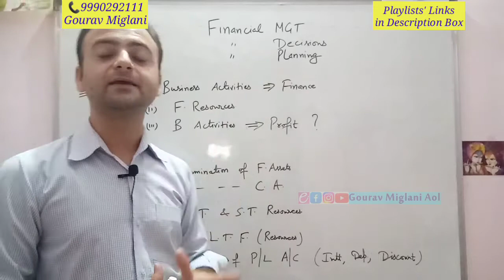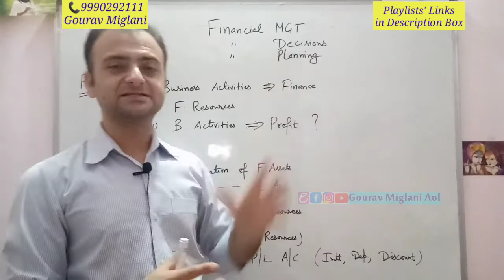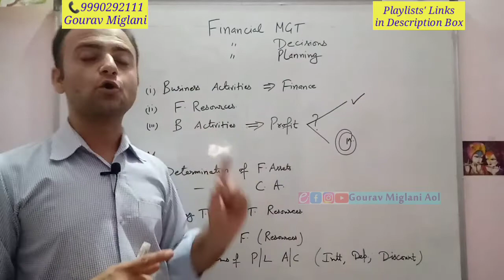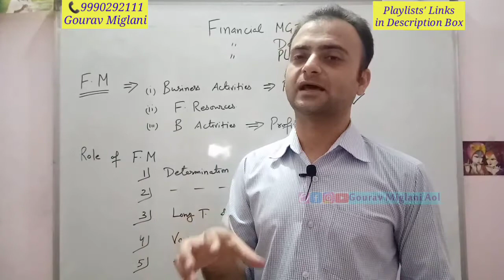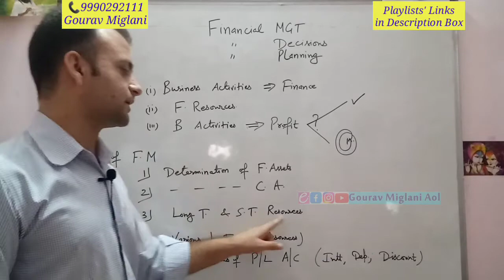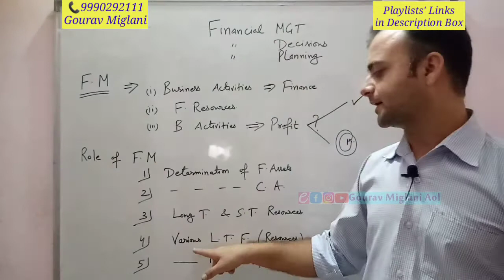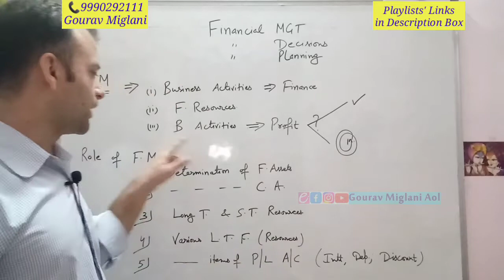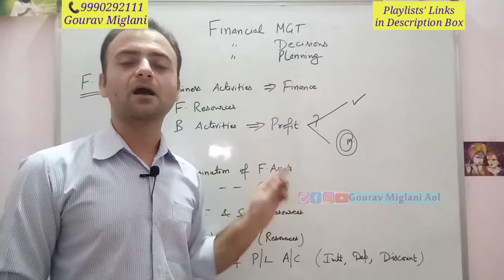Financial Management Class 12 Business Studies | Meaning & Role of Financial Management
Financial Management Part 1 | Term 2 12th Business studies. Objectives and Financial Planning
FINANCIAL Management | Introduction | Business Studies | Part 1 | Class 12
Introduction of Financial Management - Financial Management | Class 12 Business Studies
Financial management meaning | Scope of Financial management | Financial decisions
Financial management | business studies | class - 12
Financial Management | Class 12 | business studies | Investment Decision
Financial Management Class 12 | Business Studies | in Hindi | WITH NOTES
Importance of Financial Management - Financial Management | Class 12 Business Studies
Financial Management | One Shot Revision | Term 2 | CBSE | Class XII
Term 2 Exam Class 12 Business Studies Chapter 9 | Financial Management - One Shot Revision
Financial Planning - Financial Management | Class 12 Business Studies
Meaning of financial management, Role of financial management, Role of Financial Manager

Financial Management
Financial Decisions
Financial Planning

meaning and role of financial mangement
Investment Decision
Financial management
financial planning
Financial Decisions
Financing Decisions
Investment decisions
Dividend Decision

Gourav Miglani
Gaurav Miglani
Gorav Miglani
Business Studies
12th Business Studies